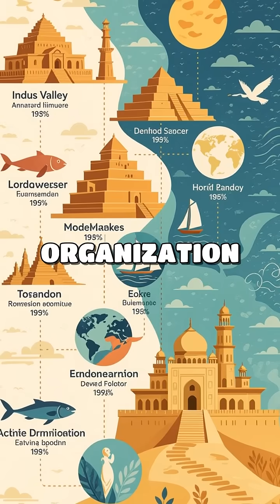Unearthing the Indus Valley: The Ancient Civilization That Shaped Modern Urban Life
Journey back 4,500 years to discover the engineering marvel of the Indus Valley Civilization! From advanced sanitation systems to organized trade, their legacy continues to influence our world today. Let's honor the innovators who paved the way for modern civilization! 🌍✨